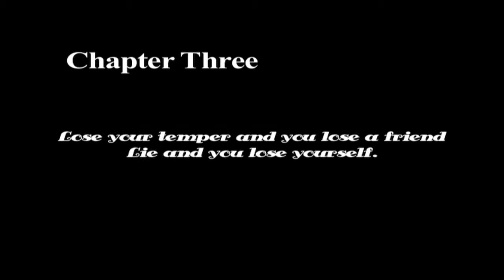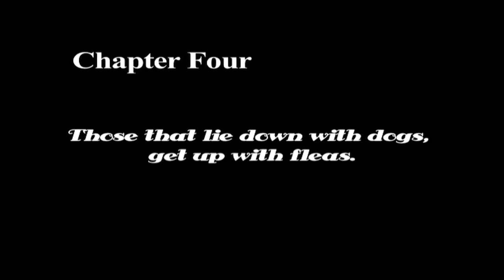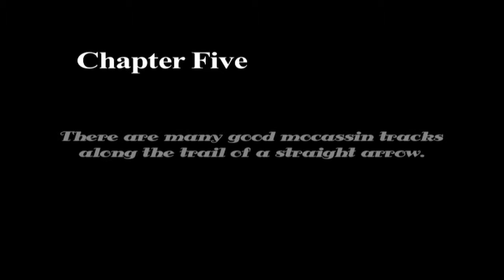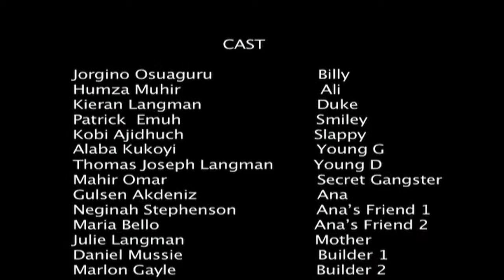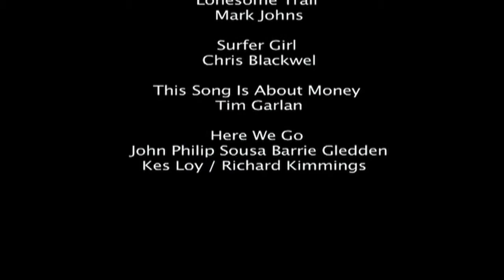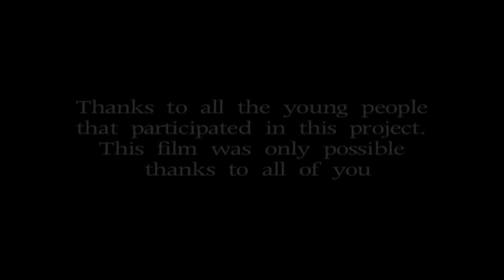One more round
"One more round" is the result of a very long series of workshops on filmmaking and photography that were delivered to over 20 young people from two conflicted London boroughs.

The idea behind my project was to bring together different young people from challenging backgrounds and to entice them to participate in the creation of a short film that could describe gang culture through their eyes. The whole duration for this project was nearly 6 months and I took the youngsters through a creative journey that touched subjects like: script writing, acting workshops, camera techniques, sound production film story telling and the power of editing. In other words they made their own film telling us how they see the gang culture and what is behind it.

I think this is one of the most rewarding projects I have ever directed.